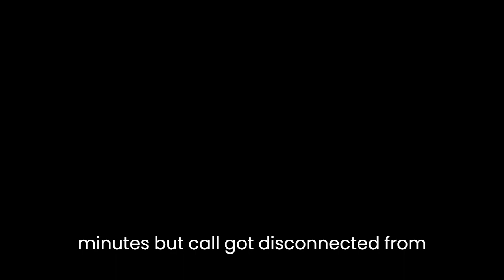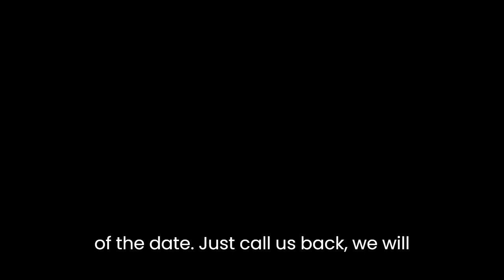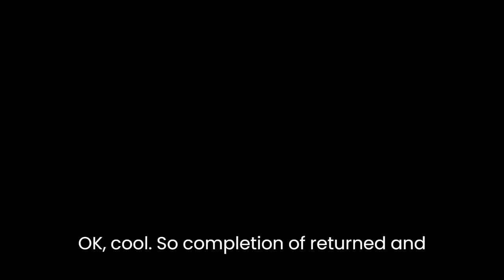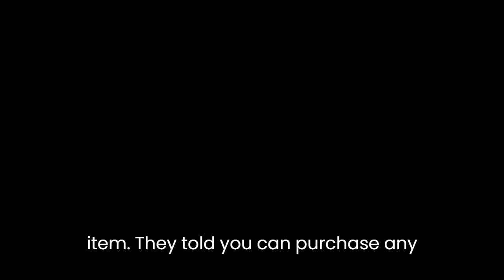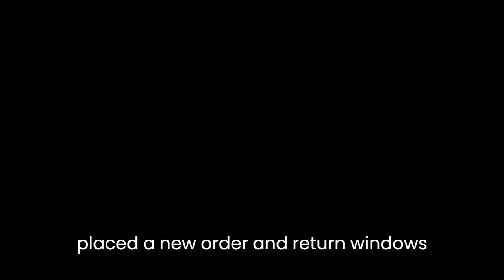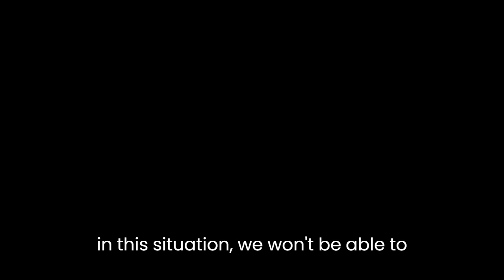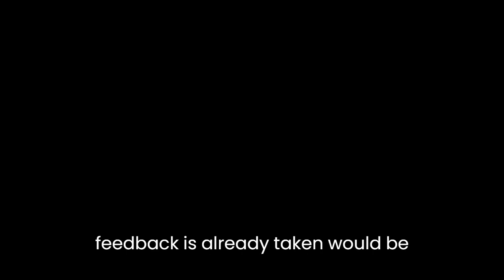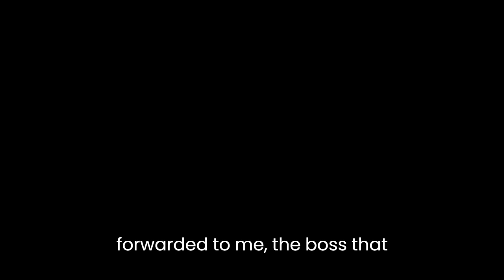Worst Amazon customer service amazon worst Port commit from Amazon how they cheat customers Part-2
Worst experience by amazon customer service. the way they tell lies the way they treat employees.
"Unpleasant Amazon Customer Service Encounter: Deceptive Communication and Employee Treatment"

In this video, I share my firsthand experience with Amazon's customer service, detailing a highly disappointing encounter that left me frustrated and disheartened. Throughout the interaction, I was met with what I perceive as deceitful communication and a concerning attitude towards their employees.

🔹 In the first segment of the video, I recount a specific incident where Amazon's customer service representatives committed to providing a refund. Despite their assurance, I was left waiting for the refund to materialize, and the promised resolution didn't come to fruition.

🔹 The second segment dives into a separate incident where I engaged with Amazon employees regarding the same refund. Shockingly, I found their updates to be inconsistent and less than forthcoming. This, unfortunately, added to my frustration and eroded my trust in the company's customer service.

🔹 I address how customer service interactions should ideally involve clear and honest communication, as well as respectful treatment of customers. However, in my experience, this was far from the case, leaving me questioning the sincerity of their commitment to customer satisfaction.

🔹 Additionally, I highlight concerns about how Amazon treats its employees, a crucial aspect that contributes to a company's overall image. The manner in which employees relayed information and updates further underscored the need for more comprehensive training and a culture of transparency within the organization.

🔹 I conclude the video by discussing the impact of such experiences on customer loyalty and overall perceptions of a brand. Trust, open communication, and respectful treatment of customers are vital pillars of a successful business, and instances like these can significantly influence how customers perceive a company's values.

In sharing this account, my intention is not only to express my frustration but also to encourage open discussions about the importance of transparent communication and respectful treatment within customer service interactions. This video serves as a reminder that maintaining customer trust is paramount for any business's sustained success.